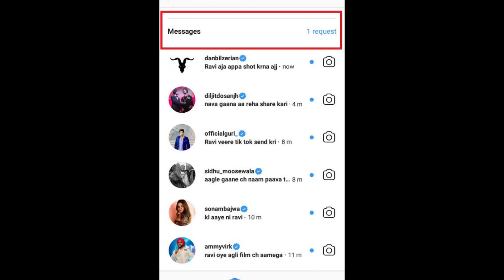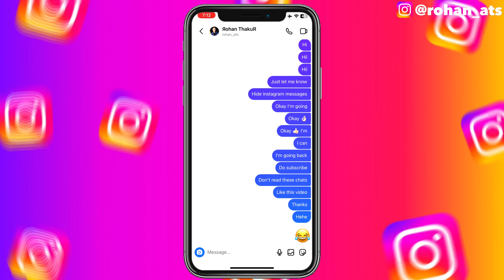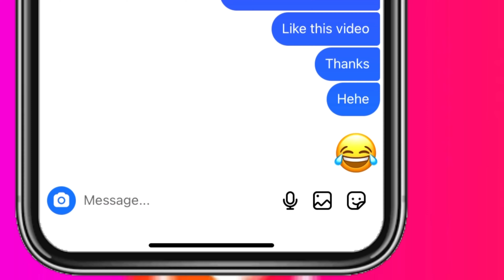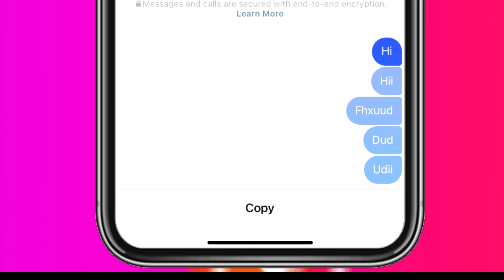Instagram End-To-End Encryption Chat Update | How To Enable & Use Encrypted Chats on Instagram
In this video I’m gonna tell about that how you can enable and use Instagram end to end  encryption chat update.

My Gears